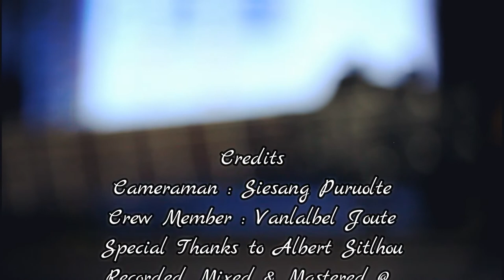Flee - Solon Hrangate & Daniel Chonzik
Here is our 2nd Guitar Instrumental track titled 'Flee'.
Performed by :
Solon Hrangate ( SoSo)

Recorded, Mixed & Mastered at SoSo Records, Guwahati.

Crew member : Vanlalbel Joute
And a special thanks to Albert Sitlhou.